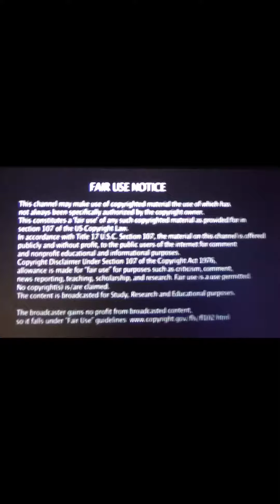STEPHEN CURRY HAD A GREAT GAME. HE WAS ON TEAM LEBRON FOR THE WEEKEND. GREAT HIGHLIGHTS AS WELL.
A GREAT GAME FOR STEPHEN CURRY AND TEAM LEBRON JAMES. A JOB WELL DONE. GREAT HIGHLIGHTS ALL WEEKEND. SO MUCH ENJOYMENT. ALL COMMENTS ARE ALLEGED. SEE ALL THE REPORT AND NAME ABOVE.